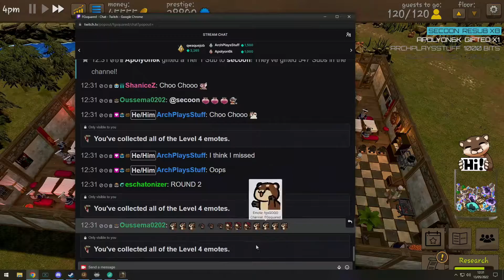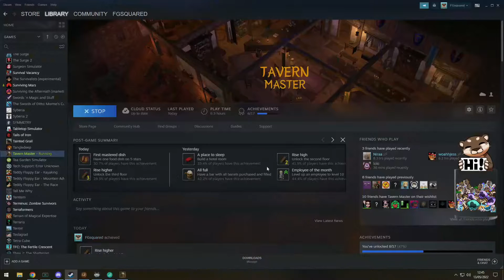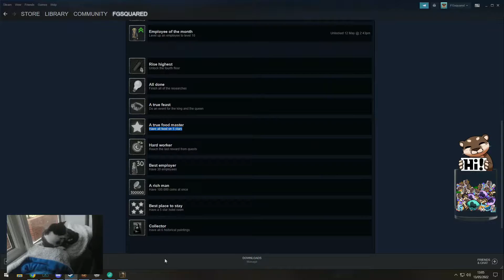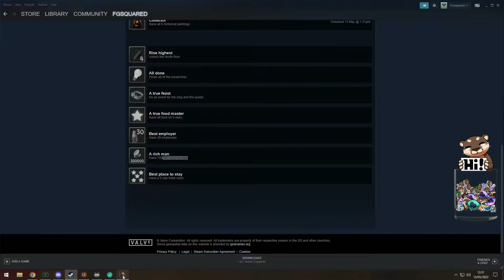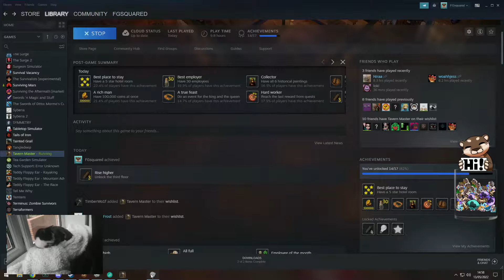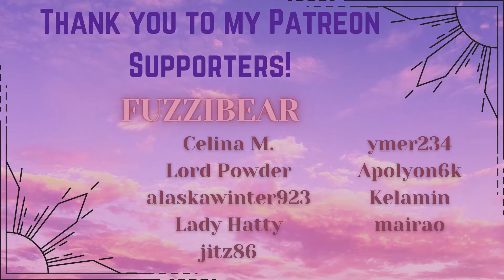🎯 Hunting all the Achievements 🎯 | Tavern Master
MORE TavernMaster Time to hunt MORE achievements and such!